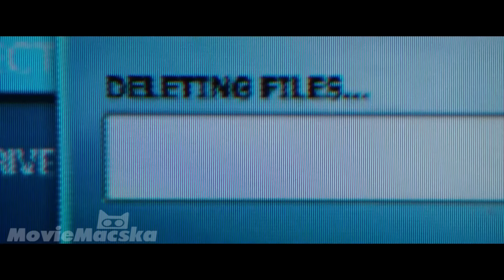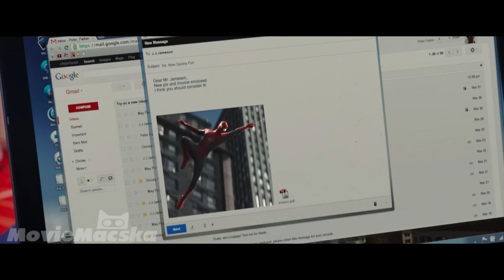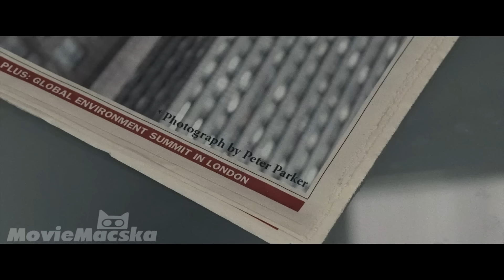Az öltöny egy kicsit túlméretezettnek tűnik, nem? :)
Pókembernek meg kell mentenie a világot egy nagyon veszélyes gonosztevőtől, aki képes irányítani az elektromosságot.
A videó elején hallani fogjátok a címet :)